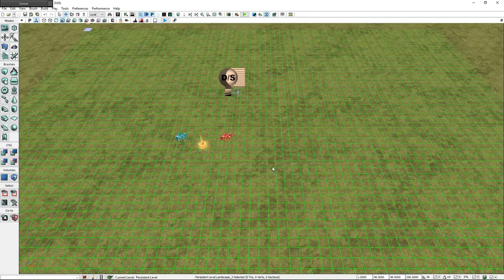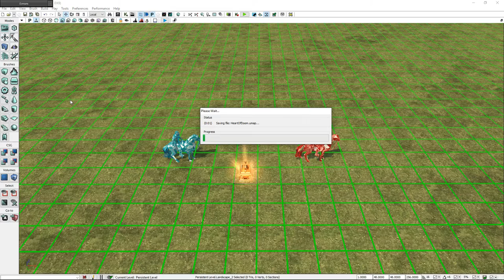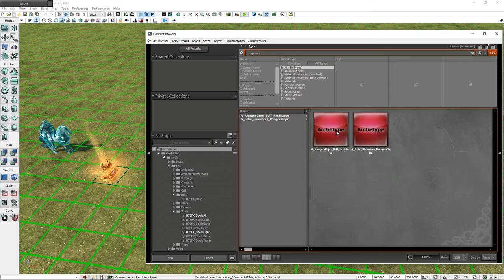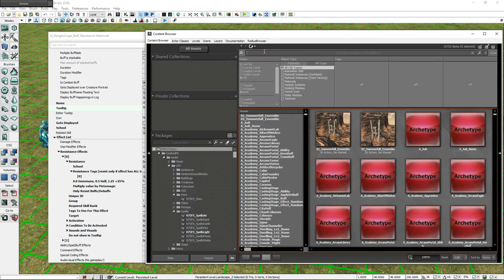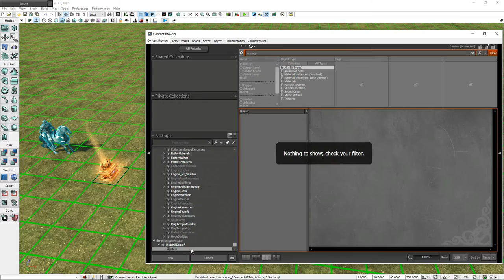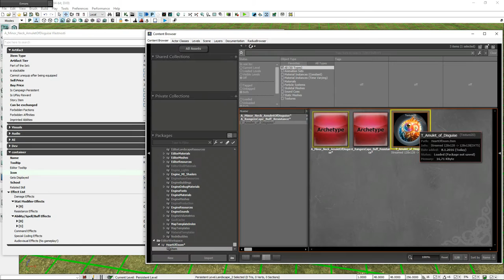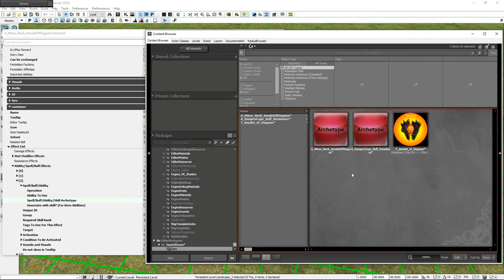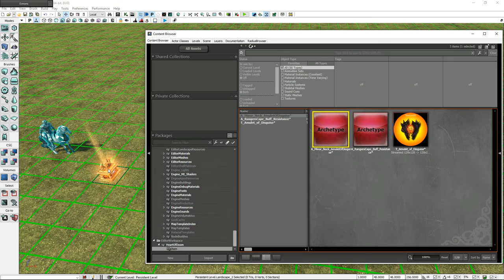Heroes VII: How to make a unique artefact (HD)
Simple guide how to create unique artefact in Heroes VII map editor (unreal mode). Switch to full HD (1080p) to see all the stuff.

Important notes:
1) Map name = your package name.
2) Use the magnifying glass icon to see the conections between objects.
3) You can also let script to give the artefact as a reward (quest, fight, etc).
4) Artefact can be guarded (scripted ambush) and you can set faction/affinity limitations (only magic heroes from Necropolis can use it and so on).